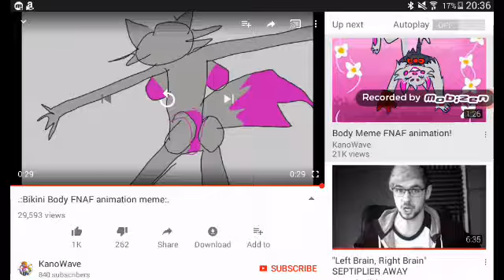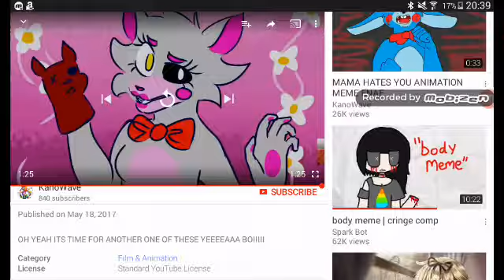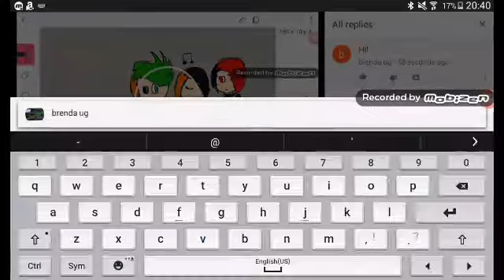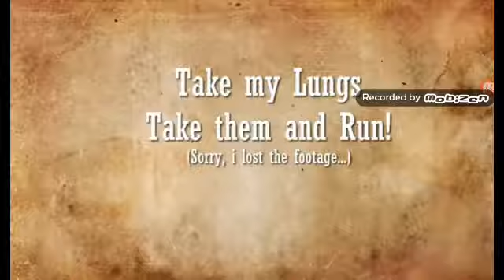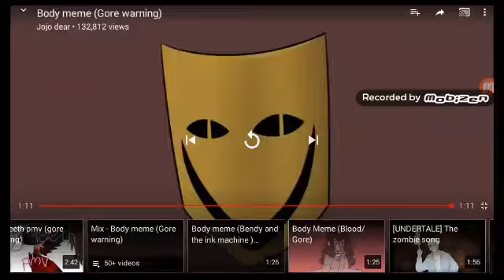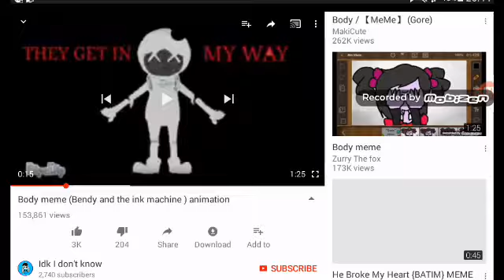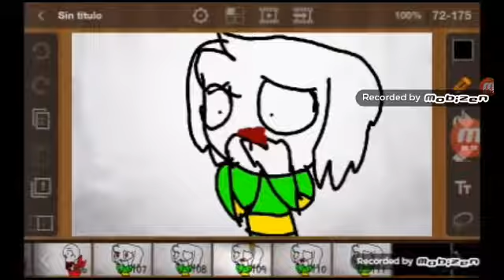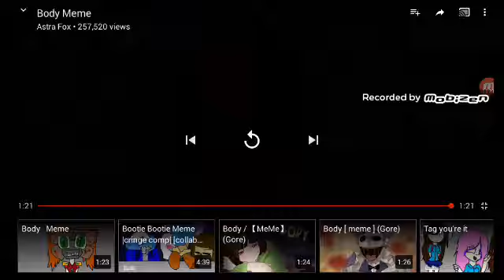Bikni body and body meme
Body more like noty I'm never seeing the body meme ever again